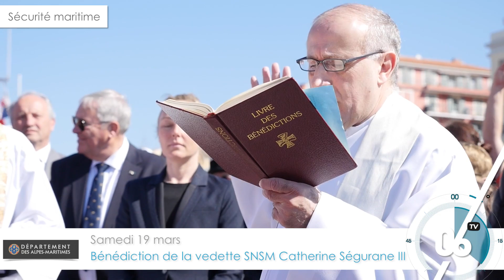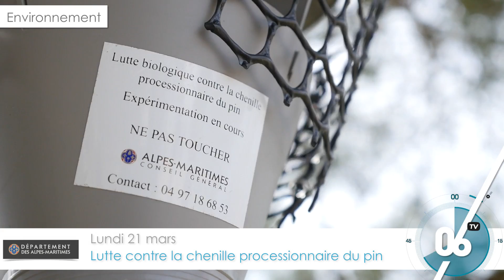La minute 06 #21 – L’actualité de la semaine du Département en 1 minute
A la Une cette semaine au sein du Département des Alpes-Maritimes :

La présentation du Conseil Départemental aux collégiens
Dans le cadre du plan d’action pour le respect des valeurs citoyennes et républicaines auprès des jeunes, le Département des Alpes-Maritimes accueille des classes de collégiens pour leur présenter les missions de l’institution départementale. Vendredi 18 mars, ce sont les collégiens de l’établissement Saint-Blaise de Saint-Sauveur-sur-Tinée qui ont été accueillis dans l’hémicycle pour découvrir, en présence de conseillers départementaux, le Conseil départemental et ses fonctions.
Le plan d’action pour le respect des valeurs citoyennes et républicaines auprès des jeunes reposent sur le devoir de mémoire, le respect des principes républicains et la lutte contre la radicalisation. Il a pour mission de transmettre l’héritage historique et culturel qui fait notre identité, de redonner un sens aux fondements du « vivre-ensemble » tout en combattant, par l’éducation et la sensibilisation toute forme de haine ou de rejet de l’autre. Cela passe notamment par les voyages de la mémoire

Une nouvelle vedette qui vient renforcer l'efficacité des secours en mer
La Société Nationale de Sauvetage en Mer, qui intervient pour sauver les vies des marins en détresse, a adopté un plan de renouvellement de sa flotte, soutenu par le Département des Alpes-Maritimes. Cette dernière vedette de 2ème classe acquise, insubmersible, pouvant embarquer jusqu’à 25 naufragés, baptisée Catherine Ségurane III va permettre aux sauveteurs, de gagner en rapidité, en efficacité et en confort avec cette nouvelle vedette.
Une mission essentielle, dans un département où la mer constitue à la fois une part de son identité, une ressource économique considérable et un atout touristique majeur qui peut s’avérer dangereux.

La lutte contre la chenille processionnaire du pin
Afin de défendre au mieux notre territoire contre la chenille processionnaire du pin qui continue de se propager dangereusement, le Département des Alpes-Maritimes a conçu avec l’INRA des méthodes innovantes de lutte contre ce fléau. Ainsi, le Parc Naturel Départemental de la Grande Corniche, particulièrement infecté et fréquenté par le public, va faire l’objet d’une première expérimentation de lutte à grande échelle : des billes de résine vont être placés sur le tronc des arbres malades, afin de désorienter les papillons et empêcher leur prolifération.

L’inauguration du CeGIDD 06
Dans la continuité de l’engagement du Département en matière de santé publique, Eric Ciotti, Député - Président du Département des Alpes-Maritimes, a inauguré lundi 21 mars, le nouveau « Centre Gratuit d’Information, de Dépistage et de Diagnostic des Infections Sexuellement Transmissibles » (CeGIDD) à l’Hôpital Saint Roch de Nice. Ce centre global et pluridisciplinaire, gratuit et anonyme, propose un accès aux dépistages et à la prise en charge des IST, à la prévention des grossesses non désirées, à la vaccination…  Par son maillage territorial plus ambitieux grâce notamment à ses 2 antennes à Antibes et Menton, il entend améliorer considérablement l’accessibilité et la qualité de l’offre départementale de prévention et de dépistage. La création de ce CeGIDD dote les Alpes-Maritimes d’un service structuré et performant dans le domaine de la santé sexuelle.
Retrouvez l’engagement du Département des Alpes-Maritimes en matière de santé à travers notamment les Appels à Projets Santé